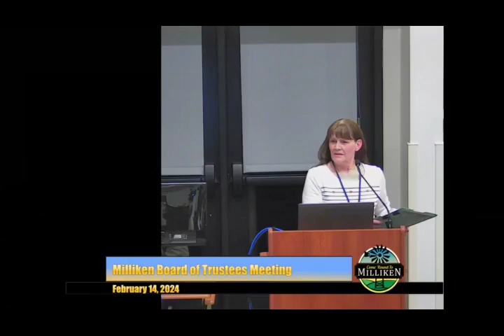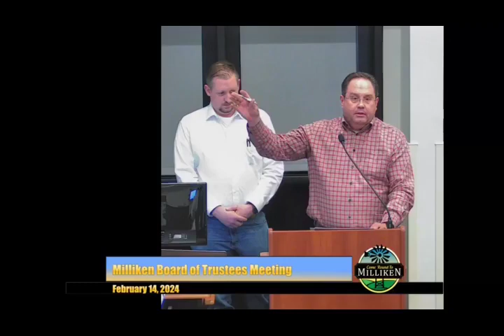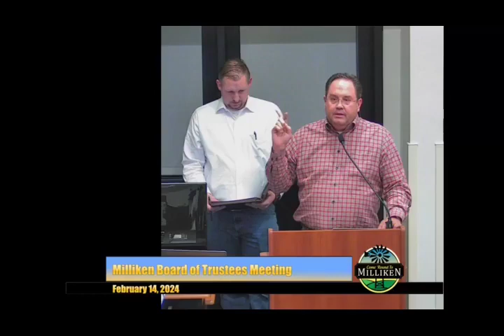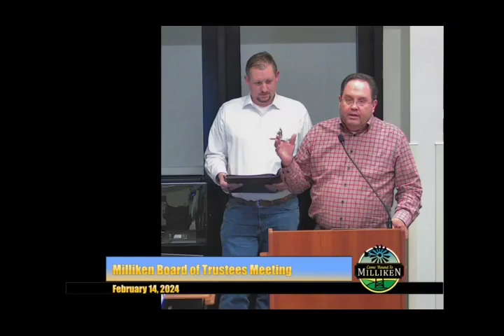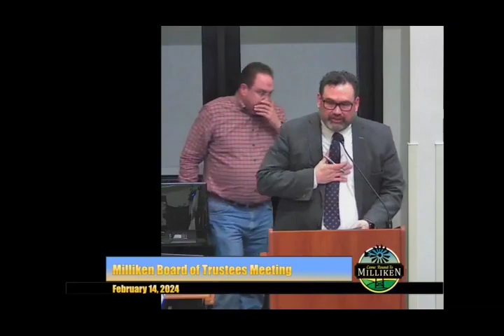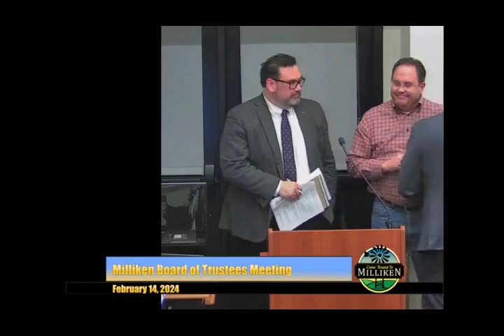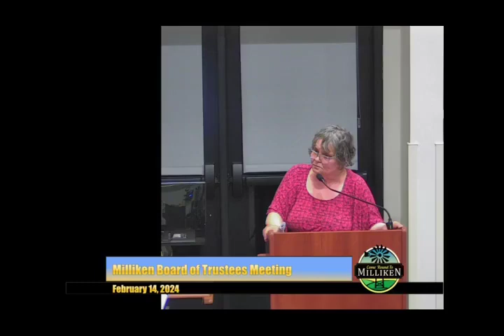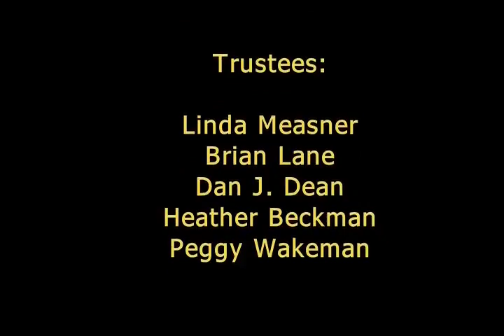2024 02 14 Board Meeting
Board Meeting February 14, 2024